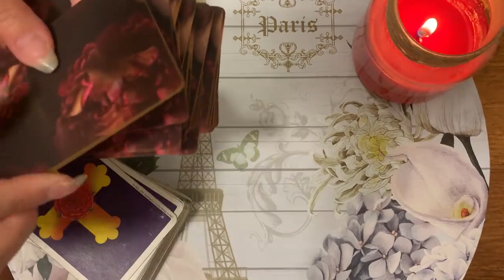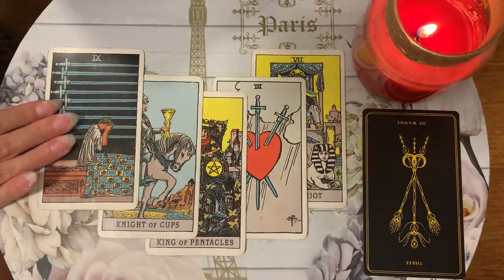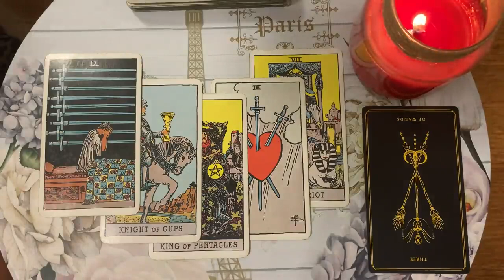TAURUS - THIS REUNION WILL LEAD TO AMAZING THINGS! 😍JUNE 2023 TAROT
💘✨ JUNE 2023 TAROT